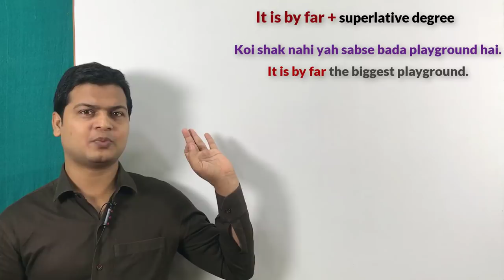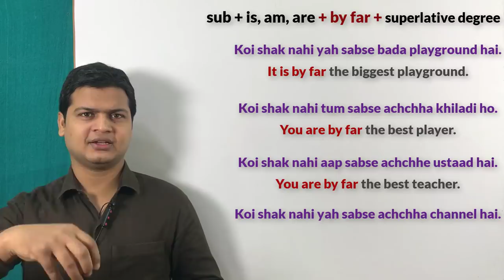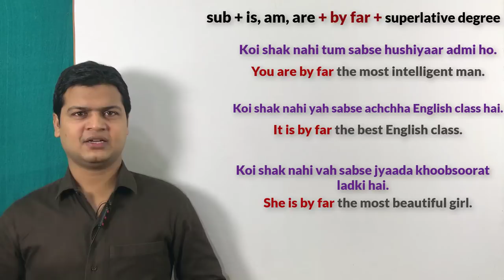Use of it is by in English | Learn English speaking course | Learn English speaking by Alam.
It is by far (कोई शक नहीं कि)

Friends जब कहना हो कि कोई शक नहीं कि तो इसके लिए आप It is by far का use करेंगे

कोई शक नहीं कि आप सबसे अच्छे अध्यापक है
You are by far the best teacher.

कोई शक नहीं कि आप सबसे अच्छे डॉक्टर है
You are by far the best doctor .

कोई शक नहीं कि आप सबसे अच्छे नर्स है
You are by far the best nurse .

कोई शक नहीं कि आप सबसे अच्छे नेता है
You are by far the best leader .

कोई शक नहीं कि आप सबसे अच्छे पापा  है
You are by far the best father.

कोई शक नहीं कि आप सबसे अच्छे धोखेबाज है
You are by far the best cheater .

कोई शक नहीं कि यह सबसे बड़ा हॉस्पिटल है
It is by far the biggest hospital .

कोई शक नहीं कि यह सबसे बड़ा स्कूल है
It is by far the biggest school .

कोई शक नहीं कि यह सबसे बड़ा खेल का मैदान है
It is by far the biggest playground .